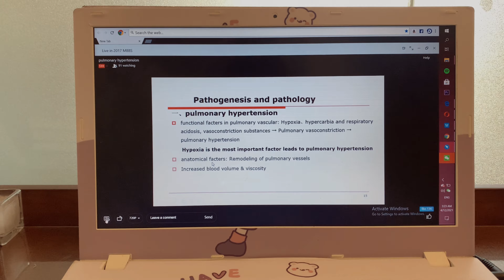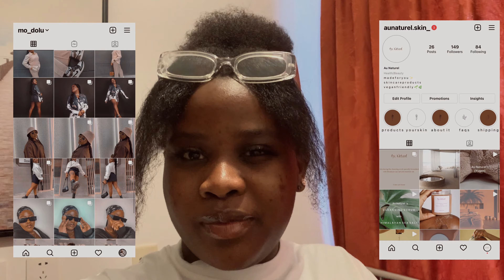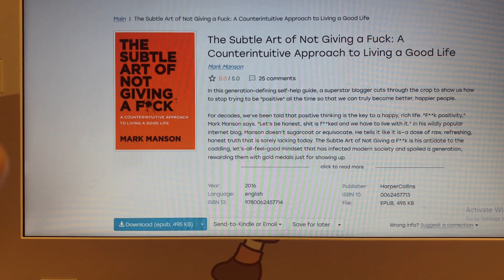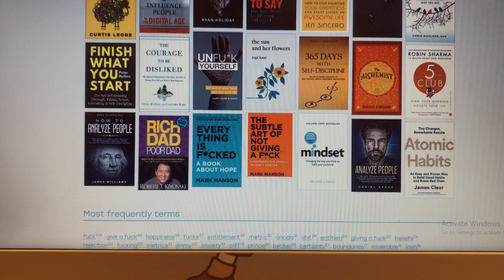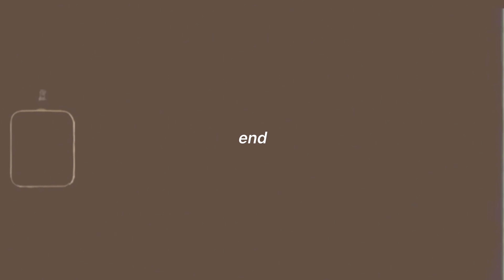LIFE IN CHINA VLOG #2 | product launch bts, creating contents, school week...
Heyyy guys, How are you all doing?
Today I am coming at you with another Life in China vlog, showing you what I got involved in for a couple of days.

much love guyss✨🤎

Follow my skin care brand account and patronize me🥰